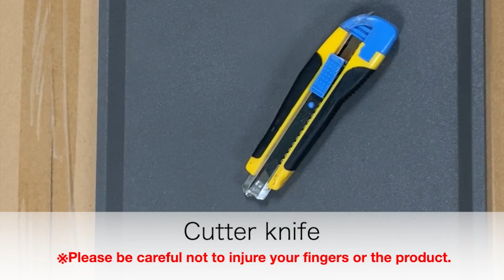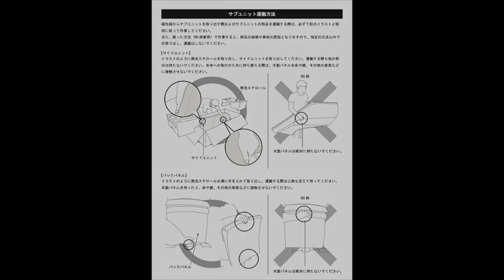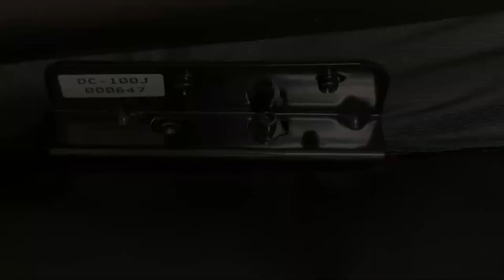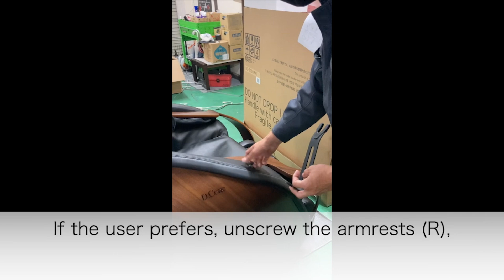D.Core Stratus JP Massage Chair Assembly Tutorial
Learn how to assemble the D.Core Stratus JP Massage Chair

Experience the ultimate relaxation and rejuvenation with the D.Core Stratus-JP Massage Chair. Engineered with patented True Shiatsu Action and groundbreaking Wave Arrays, this chair delivers a massage experience that sets it apart. True Shiatsu Action mimics the precise finger techniques of a skilled massage therapist. At the same time, the exclusive Wave Arrays provide targeted mechanical relief to the arms and legs—features not found in any other chair. With its luxurious black walnut accents and soothing heat therapy, the Stratus blends premium craftsmanship with unmatched therapeutic benefits.